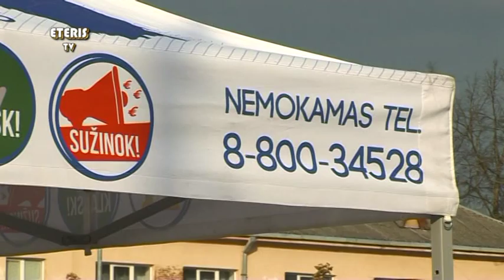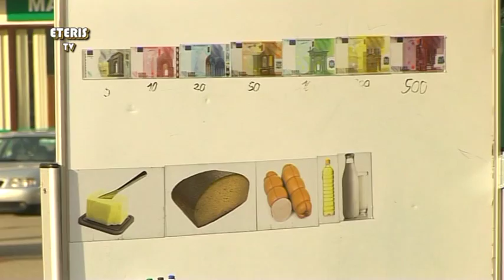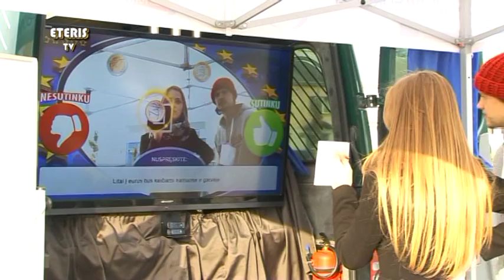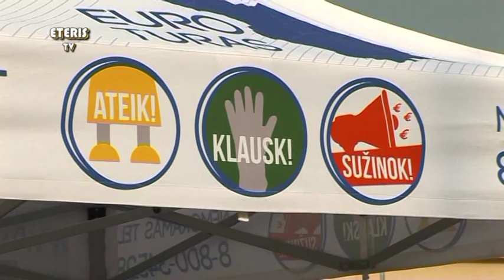ETERIS TV 2014.11.11 Lapkričio 5d. į Prienus atvyko Eurobusas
Lapkričio 5d. į Prienus atvyko Eurobusas